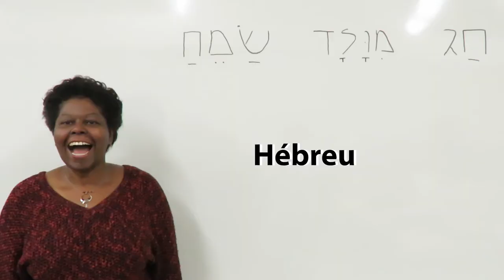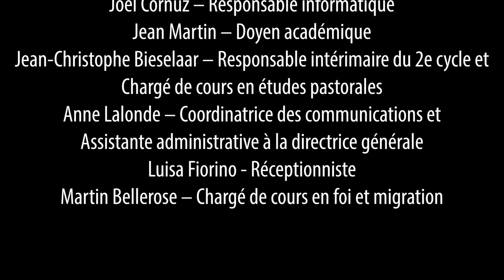ETEQ - Carte de Noël 2017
En cette période festive, notre joie est débordante. Tout comme il y a plusieurs nations célébrant la naissance de notre Sauveur, nous désirons exprimer nos vœux de Noël dans diverses langues.

Nos étudiants, membres du personnel et professeurs vous souhaitent un Joyeux Noël et un temps béni avec vos proches.

Que l’année 2018 soit remplie de bonheur et de projets passionnants.

Les étudiants, l'équipe et les professeurs de l'ETEQ